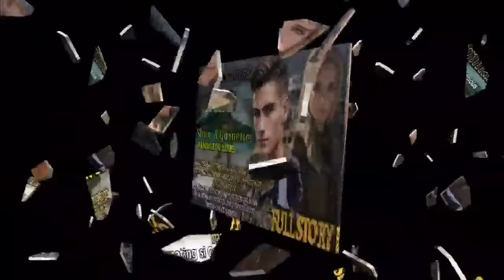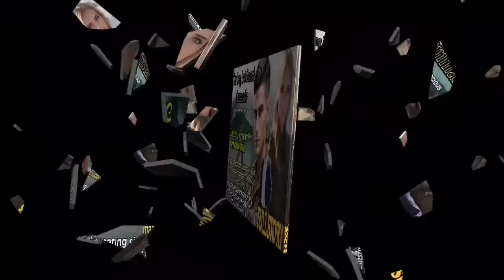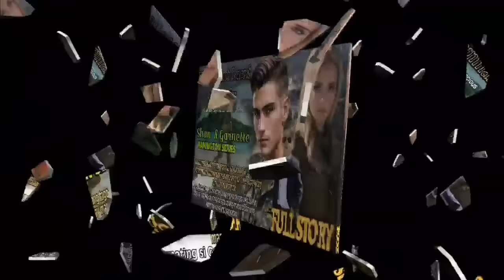FULL STORY: DALAGA, SINAGIP NG GWAPO AT LALAKING MAY AMNESIA,ITO PALA ANG THE LONG LOST GENERAL.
Title: The Long Lost General Commander
By: Lady Precious

Garnette and Shan

TN: Nang mapadpad si Garnette sa isang tagong isla, isang lalaki ang tumulong sa kaniya. Si Shan ang mabait na lalaking may masamang nakaraan. May amnesia ito at walang maalala sa kaniyang pagkatao. Nang dumating si Garnette tuluyang nagbago ang buhay niya at naging susi ang dalaga upang matuklasan ang lihim ng kaniyang pagkatao.

No parts of this story may be reproduced or distributed in any printed or electronic form without prior permission to Rendel Tagalog Love stories

happy listening everyone godbless